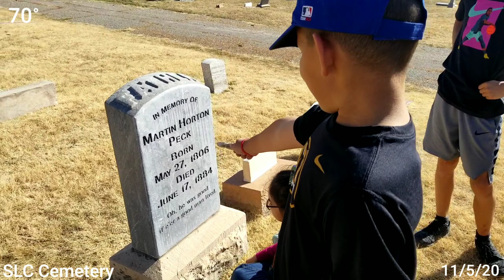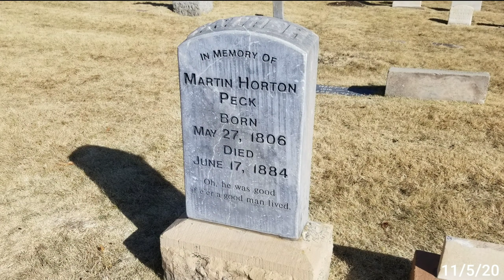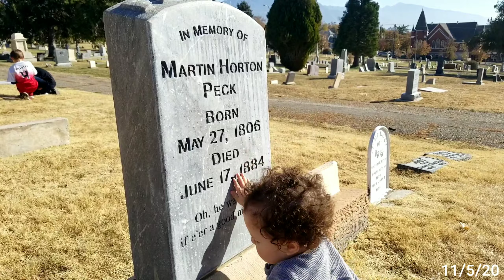11/5/20- Martin Horton Peck Grave / Headstone. SLC Cemetery. Pioneer. Emily Gives Tour.